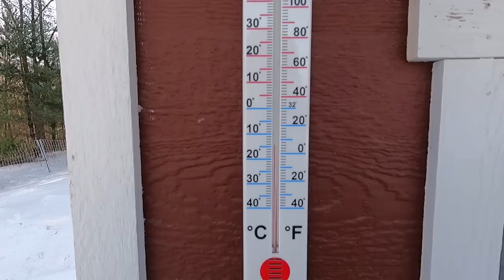Winter DEEP FREEZE but COQUITO Fixes Everything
Coquito Ingredients:
1 can or 15 oz. cream of coconut
1 can or 14 oz. sweet condensed milk
1 can or 12 oz. evaporated milk (or coconut milk)
1 tsp. vanilla extract
1/2 tsp. cinnamon powder
1/4 tsp. nutmeg powder
1 1/2 cup of rum. I added a half a bottle. LOL
Put everything into a blender and mix at high speed for about two minutes. Salud!

STABILicers Maxx 2 Heavy-Duty Traction Cleats for Ice and Snow